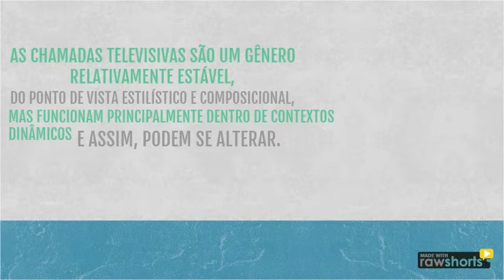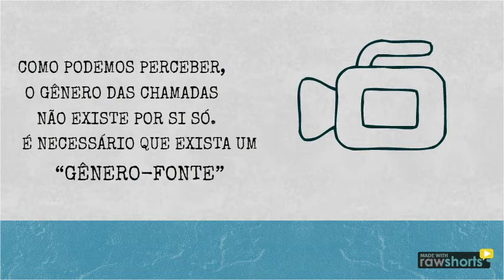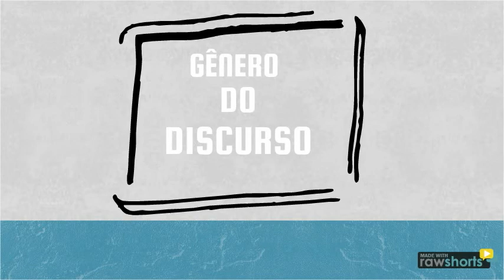GÊNEROS TEXTUAIS - CHAMADAS DE PROGRAMAS TELEVISIVOS